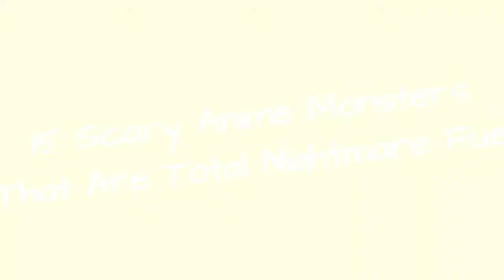15 Scary Anime Monsters That Are Total Nightmare Fuel 💟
"Everybody loves monsters." This quote from former Doctor Who star, Peter Capaldi, is right on the money, which is why the anime world is filled with some of the creepiest, most horrifying creatures of the night. Monsters are among the most fascinating characters of fiction. It's entertaining to see their apathy, barbaric attitudes,and their hideous appearances.
Anime monsters don'tskimpon the nightmare fuel. All the scary anime characters on this list have a large appetite for blood, guts, and destruction. They have a thingfor inflicting pain or a strong desire for survival. Not every monster is the typical ugly,bulky demon. Scientific or supernatural, these scary anime monstersare guaranteedto keep you up all night. Hold on to your bed sheets as you read about thescariest anime monsters of all time, and vote up the most terrifying, dark creatures that stalk the night.
Photo: Metaweb/GNU Free Documentation License
0:00 - Intro
0:00:08 - Shinigami - Death Note
0:00:53 - Ghouls - Tokyo Ghoul
0:01:38 - No-Face - Spirited Away
0:02:23 - Angels - Neon Genesis Evangelion
0:03:11 - Yoma - Claymore
0:03:21 - Terraformars - Terraformars
0:03:32 - Titans - Attack On Titan
0:03:39 - Boar Demon - Princess Mononoke
0:03:46 - Bunny Beasts - Blood-C
0:03:57 - The God Hand - Berserk
0:04:07 - Gauna - Knights Of Sidonia
0:04:17 - Parasites - Parasyte: The Maxim